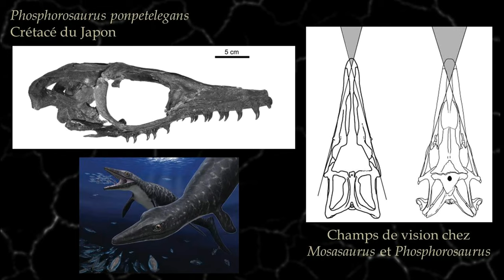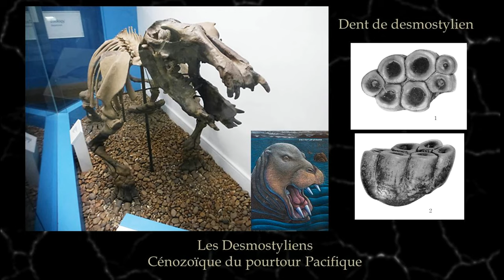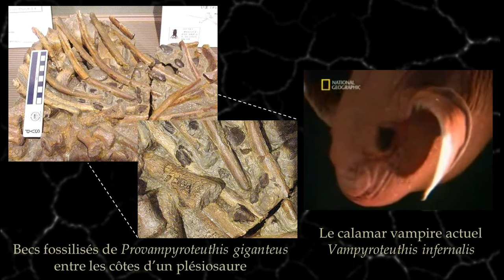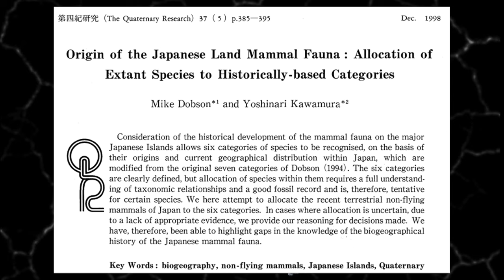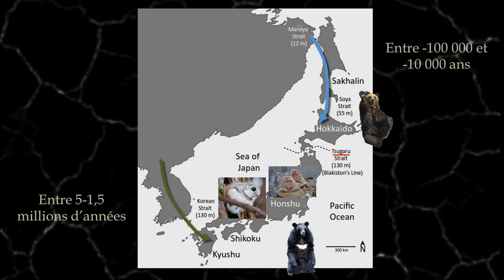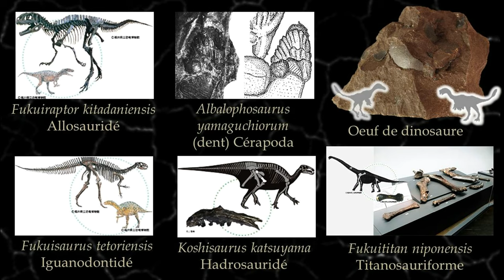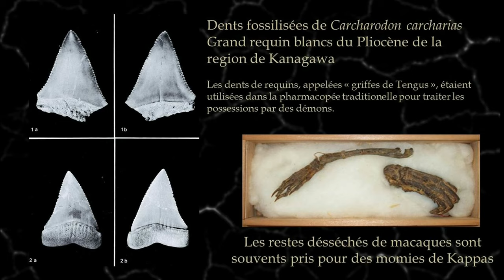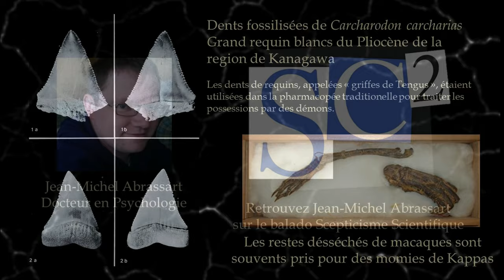Paléonews- Spéciale Japon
Une émission sur les dinosaures et autres trésors paléontologiques du Japon, forcément hors du commun !

Dent de Tyrannosaure : Japan: Teeth from huge tyrannosaur found in Nagasaki